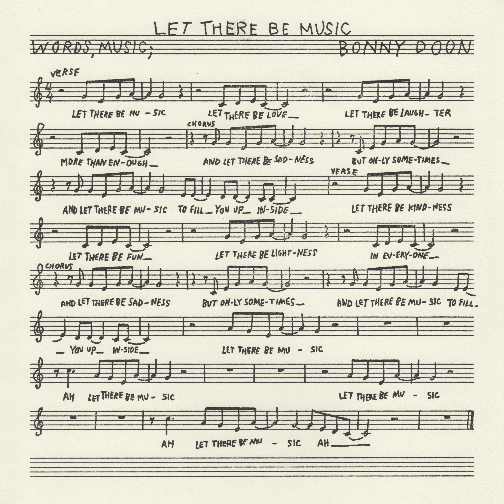Bonny Doon - "Famous Piano" (Full Album Stream)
"Famous Piano" by @bonnydoon, from the album 'Let There Be Music' out now

Written by Bonny Doon
Produced by Bonny Doon and Brian Fox
Mixed by Jarvis Taveniere and Bobby Colombo
Mastered by Greg Obis at Chicago Mastering Service

Bill Lennox: vocals, piano, electric piano, chamberlin, electric guitar
Bobby Colombo: bass, electric guitar
Jake Kmiecik: drums
Andrew MaGuire: vibraphone

FAMOUS PIANO
(words: Colombo, music: Lennox)

YOU DON’T NEED TO WHISPER
YOU DON’T NEED TO HIDE
YOU DON’T NEED TO HANG YOUR HEAD, NO
YOU DON’T NEED TO APOLOGIZE
YOU’RE HERE

YOU DON’T NEED TO HESITATE
YOU DON’T NEED TO ATONE
YOU DON’T NEED TO HOLD IT BACK, NO
YOU DON’T NEED TO FEEL ALONE
YOU’RE HERE